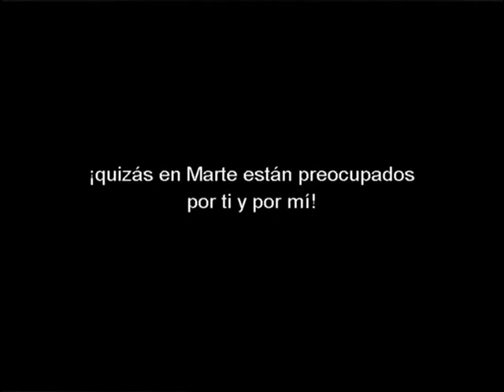Hospital Venus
Txarly Usher - Flores en el manicomio